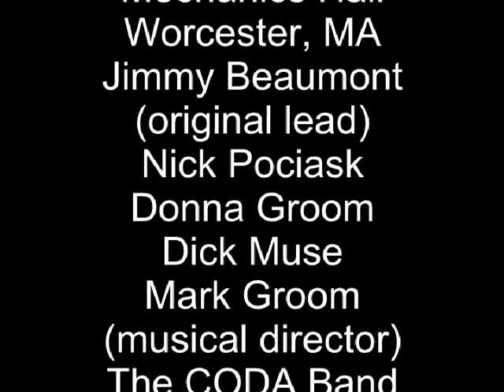The Skyliners - "Since I Don't Have You" Live - 2008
THE SKYLINERS (Jimmy Beaumont, Nick Pociask, Donna Groom, Dick Muse and drummer/musical director Mark Groom) perform the group's doo wop classic, "Since I Don't Have You" in Worcester, MA in April of 2008.